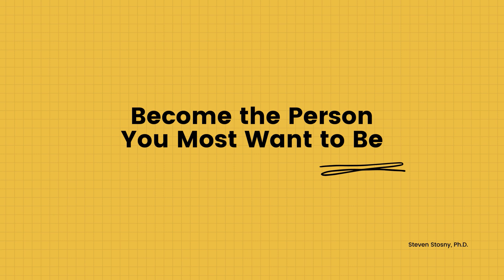Become the Person You Most Want to Be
Your only chance of having the relationship you most want is to be the person and partner you most want to be.